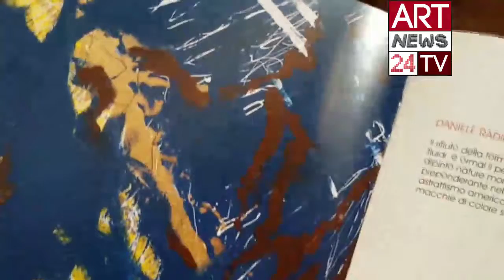CONTEMPORARY ABSTRACT EXPRESSIONISM : Gabriella Tolli & Action Painting Today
| CONTEMPORARY ABSTRACT EXPRESSIONISM : Gabriella Tolli as Contemporary Abstract Expressionism painter who represents the influence of Pollock for today artists. Discover Jackson Pollock and Abstract Expressionism History in the first web serie on this Art Movement. Gabriella Tolli is a contemporary painter who studied much the style of Pollock and Abstract Expressionist artists. In this episode we show the relations between a contemporary painter and his main models. Discover how the style of Jackson Pollock inspired generations of artists.